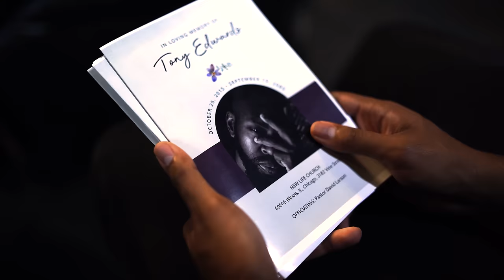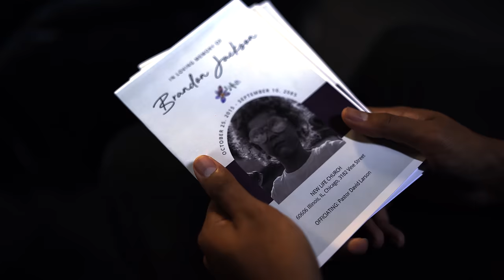YelloPain - Casualties (The One Thing Nobody Tells Us About The Streets) 😢😔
The 6th Single from YelloPain's New Album "Bloody Summer".

Produced By: Sauce Sinatra
Shot By: Prince Visualz
Directed by: YelloPain/Prince Visualz